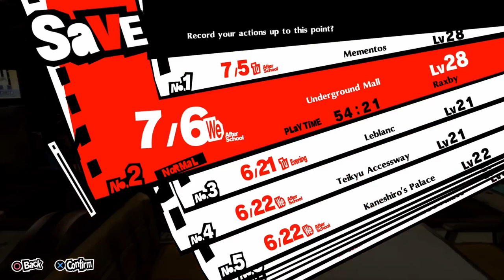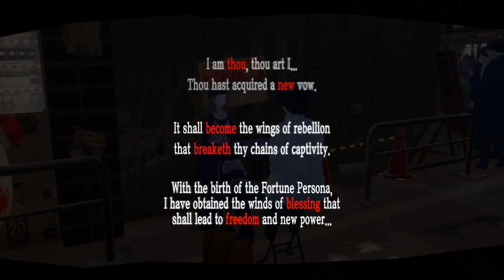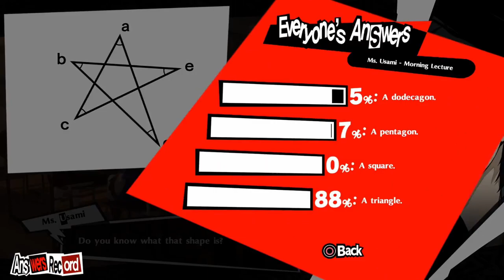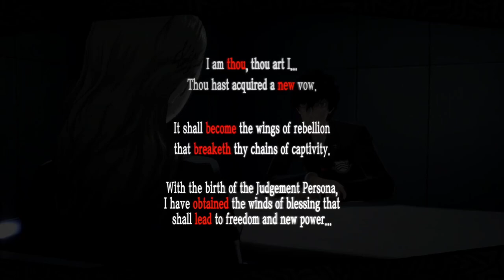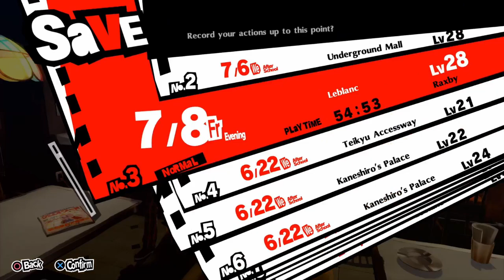Persona 5 Royal - Part 23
Welcome to my blind let's play of Persona 5 Royal with Japanese voices!